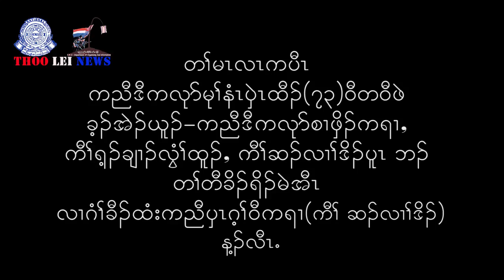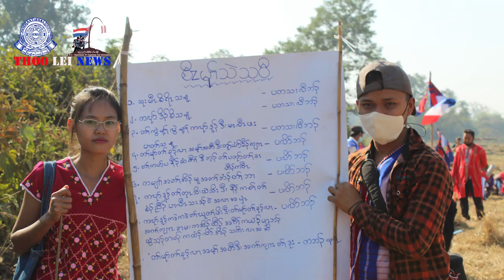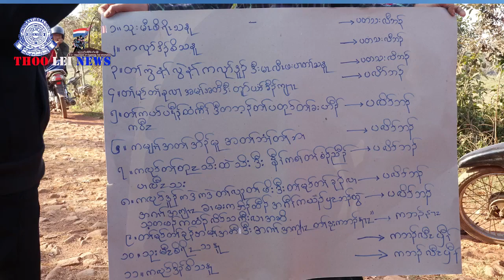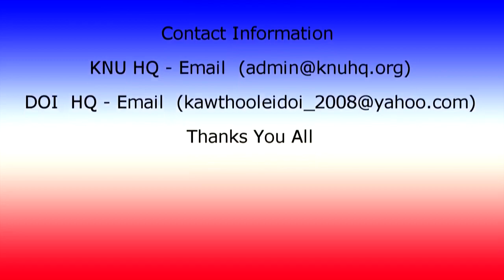KNU Kler Lwee Htu District Ler Doh Township celebrated 73rd Karen National Day